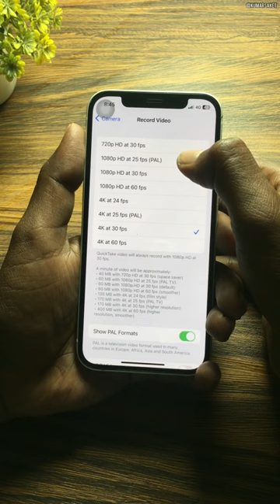Secret iPhone Camera 📸 Setting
Hey Guys,In this video we’ll see that, How to Fix iPhone Camera Flickering.